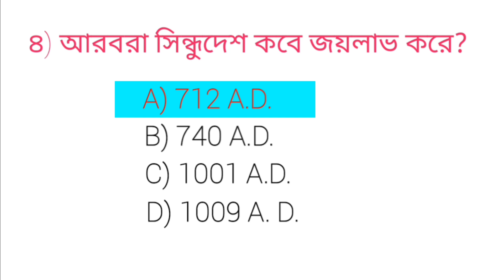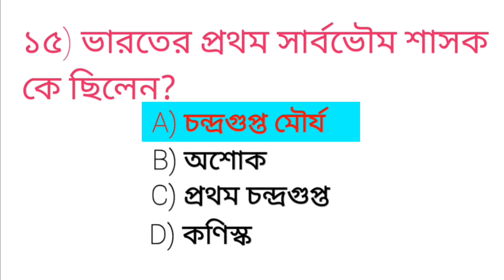বাংলা জিকে।Gk in bengali. প্রাচীন ভারতের ইতিহাস MCQ। ancient indian history mcq.wb constable exam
West bengal history
West bengal geography,
Indian history,

TOPICS::--
1. GK
2. General Knowledge
3. Important GK Questions and answer for 4. Competitive Exams
5. Quiz Test
6. Himu sir official gk study
7. Important gk
8. Quiz test
9. competitive quiz
10. competitive general knowledge
11. GK in bengali
12. general knowledge quiz
13. quiz questions
14. general knowledge questions
15. gk quiz
16. general knowledge questions with answers
17. gk question in bengali
18. GK Question Answer
19. India GK
20. bengali gk
21. sadharon gyan
22. gk questions
23. india gk in bengali
24. 2024 gk questions and answers
25. lucent gk
26. rs agarwal gk
27. lucent gk in bengali video
28. lucent GK in bengali
29. lucent geography in bengali
30. lucent geography
31. geography gk question
32. geography gk in bengali
33. lucent 1000 question
34. lucent 1000 prashn
35. lucent gk alochachona
36. lucent gk important question
37. lucent gk important question in bengali
38. lucent gk important topics
39. lucent gk science
40. lucent for ssc cgl
41. lucent for ssc
42. lucent for railway
43. geography gk
44. lucent mcq
45. lucent mcq in bengali
46. lucent book gk
47. gk
48. gk questions and answers
49. gk question
50. general knowledge
51. himu sir official
52. gk questions
53. g k
54. general knowledge question
55. g k questions and answers
56. gk ke question
57. question
58. general knowledge questions and answers
59. samanya gyan
60. g.k questions in bengali
61. gk question answer
62. sarkarinaukarigk​​​​​​​​​​​​​​​
63. জি কে প্রশ্ন
64. knowledge
65. question answer
66. general knowledge questions
67. gk knowledge
68. জেনারেল নলেজ
69. জি কে
70. gk quiz
71. g.k
72.bengali gk  question
73. ips question and answer
74. gk
75. gk question
76. gk himu sir
77. gk questions
78. gktoday
79.gk tricks
80. gk  adda
81. gk video
82. gk live
83. gk by himu sir offical
85. gk today current affairs
86. question
87. सामान्य ज्ञान
88. general knowledge ke question
89. gk knowledge
90. gk dijiye
91. general class
92. general knowledge ki video in bengali
93. general knowledge gk
94. general knowledge questions and answers
95. General knowledge video
96. General knowledge 2025
97. general knowledge for kids
98. general knowledge quiz
99. general knowledge ke question
100.সাধারণ জ্ঞান বাংলা
101. GK
102. gk question
103. gk questions and answers
104. general knowledge
105. g k
106. g k questions and answers
107. general knowledge questions and answers
108. gk question answer
109. g.k
110. question answer
111. question
112. जीके
113. gk
114. g.k questions in bengali
115. general knowledge questions
116. knowledge
117. general knowledge question
118. g. k
119. quiz
120. g k question
121. সাধারণ জ্ঞান প্রশ্ন
122. himusir official

124. gk gs
125. gk ke sawal
126. gk ka question
127. जीके क्वेश्चन

129. gk 2025
131. gk 2024

133. g.k. question with answer
134. answer
135. lucent gk
136. GK 2022
137. GK 2023
138. GK 2024
139. g,k
140. जीके के सवाल
141. gk general knowledge
142. जनरल नॉलेज
143. gk knowledge
146. gk questions and answers in hindi
147. GK Police
148. GK IAS
149. GK IPS
150. g. k. question in hindi
151. janral nolej in hindi
152.
153.
154.
155. tense
156. current affairs
157. g.k questions
158. gk today current affairs
159. जी के
160. GK

162. Gk
163. gK
164. G K
165. Gk quiz
166. GK BR
167. gk​​​​​​​​​​​​​​​
168. G_K​​​​​​​​​​​​​​​
169. g_k​​​​​​​​​​​​​​​
170. G​​​​​​​​​​​​​​​.K
171. GK ki Video
172. Good sawal
173. सवाल आपके जवाब हमारे
174. GK ka सवाल
175. जीके.
176. GK.
177. BR
178. Himu sir official Lucent
179. GK Bengali Question
180. প্রশ্ন
181. question and answers
182. new gk question
183. new gk questions
184. Bengali question
185. gk question gk question
186. answer
187. gk dijiye
188. general knowledge question answer
189. जीके जीके
190. g k 2023
191. g k 2024
192. gk gk gk
193. GK GK GK
194. जीके का क्वेश्चन
195. samanya gyan
196. GK number 1
197. GK Question
198. gk question
199. gK question
200. Gk GK gK जीके gk